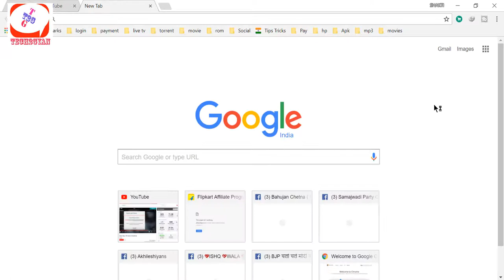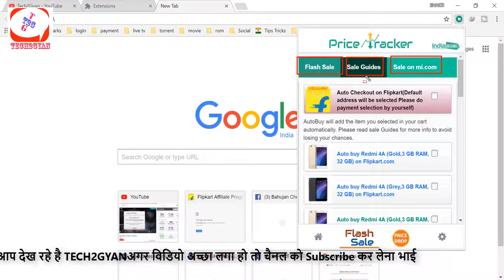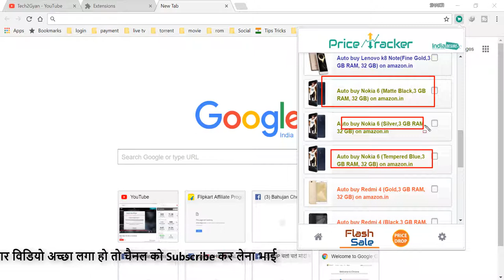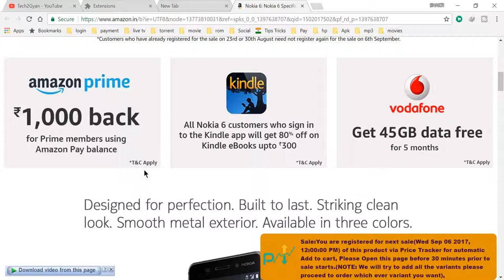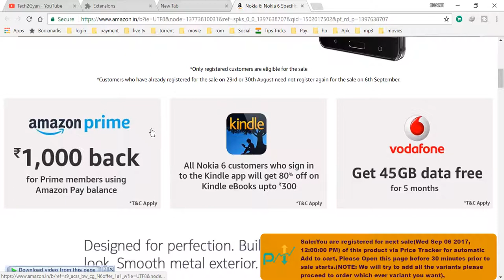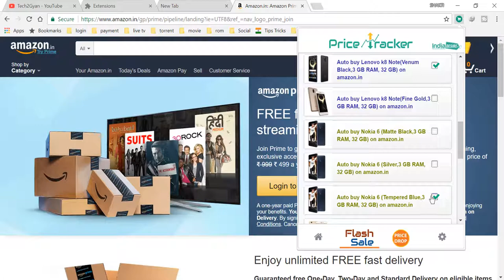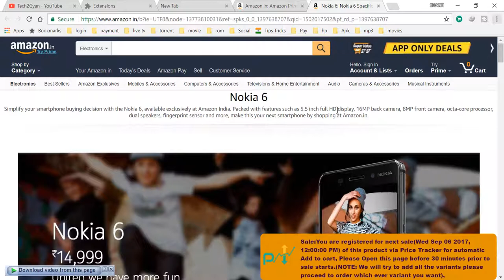How To Buy Nokia 6 In Amazon Flash Sale 2017,(Lowest Price In India)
Amazon Add Balance
Black Headset Mic Y Splitter;
My Mic;
Amazon Mobile Store;
Amazon Mobile Accessories;
FlipKart Store,